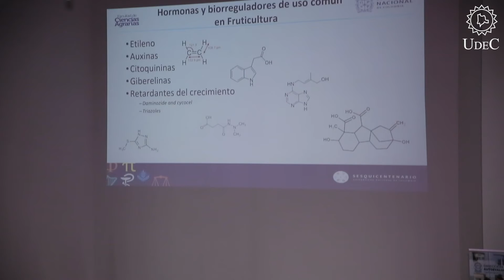Congreso nacional de Hortifruticultura “Motor al Desarrollo Regional” IIPA2019